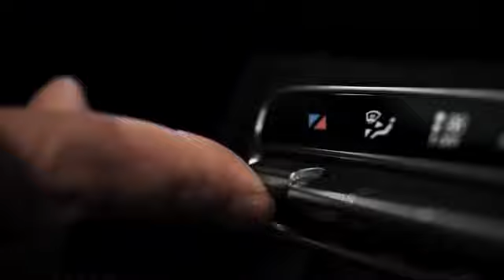Mercedes CLS 3 Generation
Najnowszy CLS daje początek nowemu językowi designu Mercedes-Benz, wyrażanemu „czystymi” konturami i oszczędnymi liniami. Jego charakter podkreśla rozszerzający się ku dołowi grill oraz pochylony do przodu profil przedniego pasa. Kolejne znaki rozpoznawcze to szerokie, smukłe reflektory główne oraz dwuczęściowe tylne lampy. Jednocześnie nowe czterodrzwiowe coupé odzwierciedla ponadczasową aurę pierwszego CLS-a – samochodu, który stworzył nowy segment rynku i szybko zdobył status ikony design]
film Mercedes